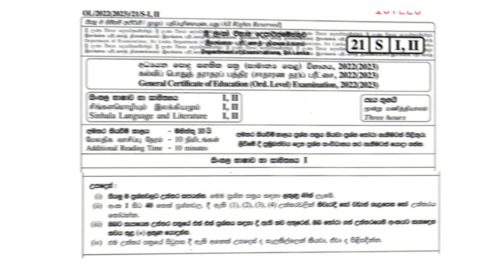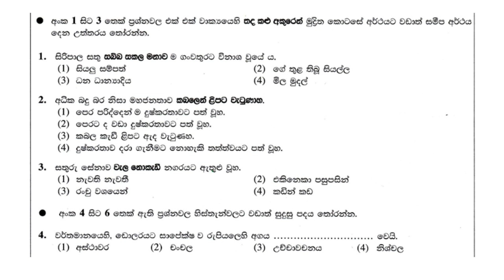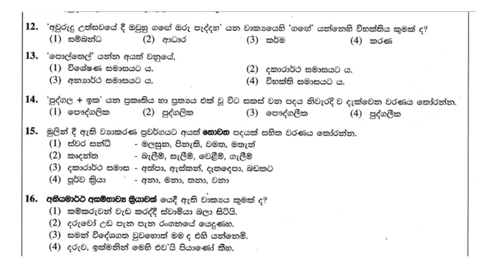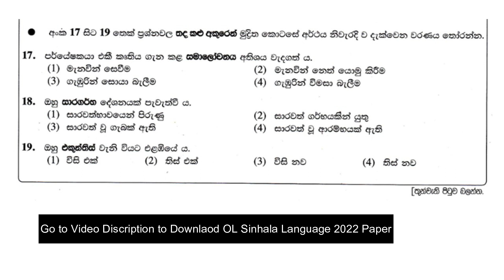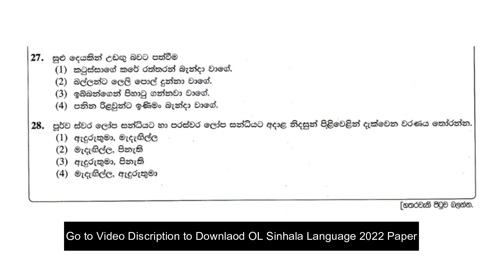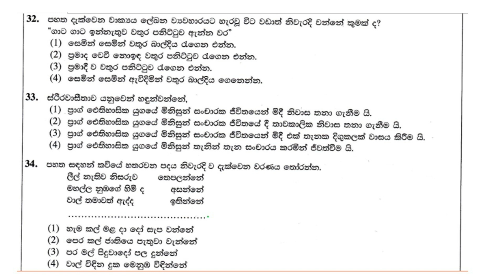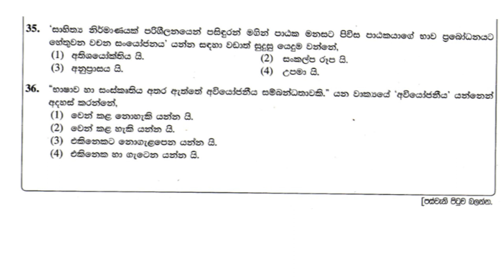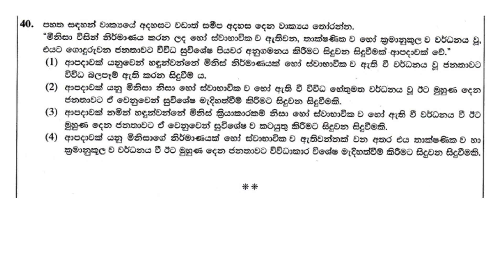OL 2022 (2023) Sinhala Language & Literature Paper